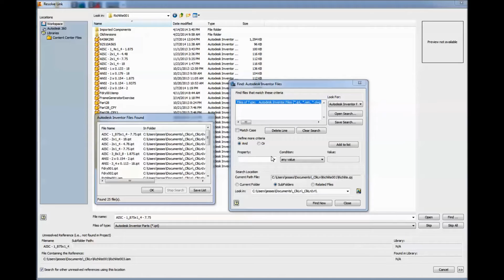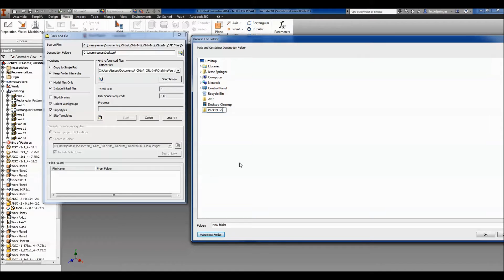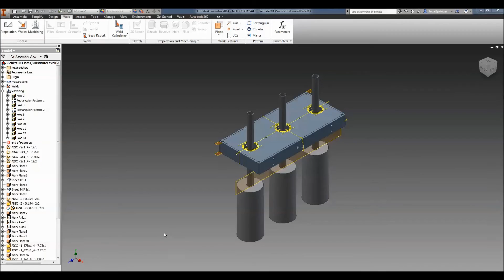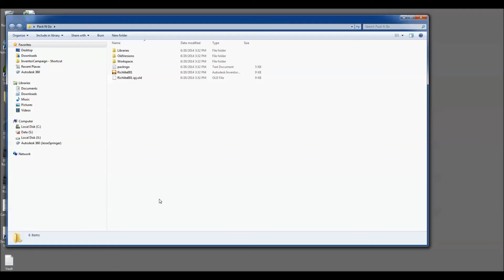Tech Tip Tutorial: Inventor Pack and Go Workflow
Autodesk® Inventor Pack and Go
Make sure all of your files resolve and open correctly
In this tech tip video, PPI's resident Inventor instructor Jesse Springer outlines how to use Autodesk Inventor's Pack and Go tool.